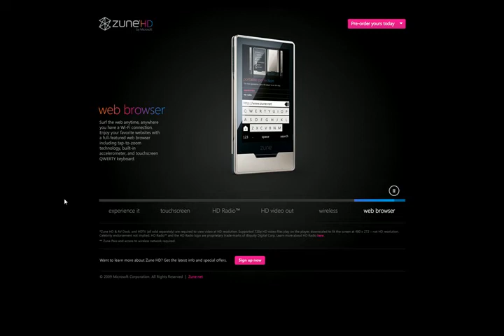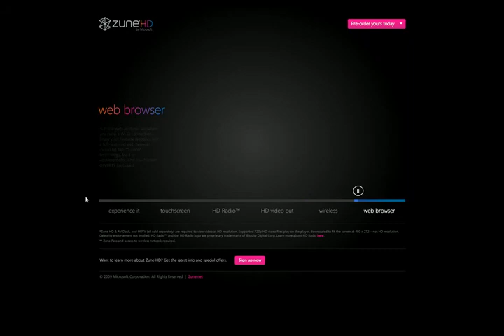ZuneHD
September 15, 2009 is the retail sale launch of the new ZuneHD in the U.S..  16GB for US$219.99, 32GB for US$289.99.  All flash memory-based, not hard disk drive-based. W-Fi, Web Browser.  Flash support later on, via software updates.